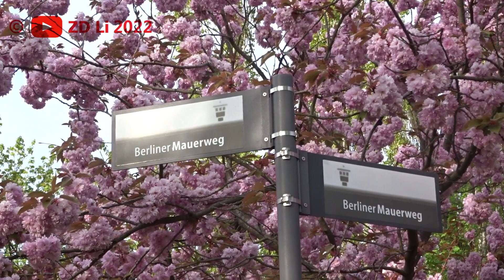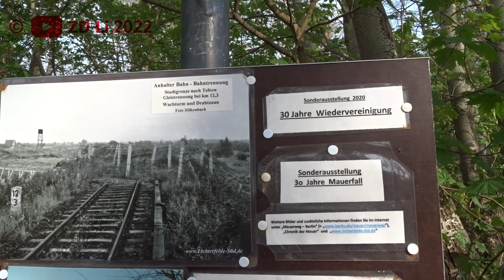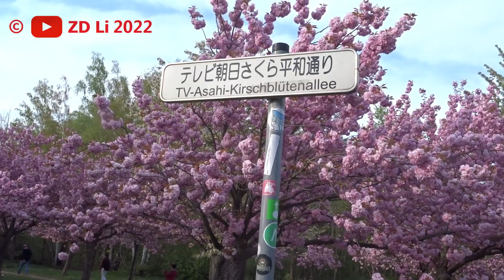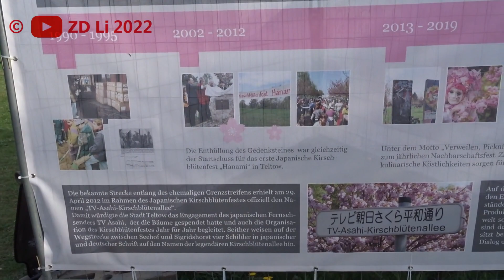Kirschblüten&Zug in Berlin: Kirschblütenallee mit über 1000 Bäumen!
【EN】On the Berlin Wall Trail in the former border area between West Berlin and the surrounding GDR, you can now revel in cherry blossoms for hundreds of meters: Between Lichterfelde-Süd and Teltow, over 1000 trees stand along the appropriately named TV Asahi Cherry Blossom Alley.